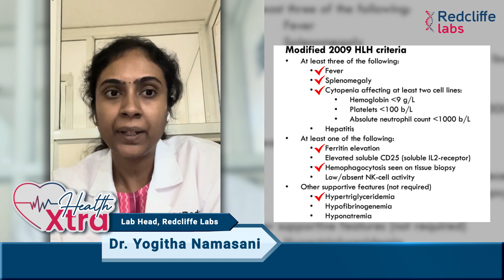A Rare Case of Hemophagocytic Lymphohistiocytic Syndrome| Health Xtra| Dr. Yogitha Redcliffe Labs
Welcome to yet another enlightening episode of Health Xtra, where Dr. Yogitha Namasani, Lab Head at Redcliffe Labs, Hyderabad, uncovers a puzzling medical case. A 24-year-old patient, plagued by persistent fever and breathing issues, defied previous treatments. Dr. Namasani's meticulous analysis revealed Secondary Hemophagocytic Lymphohistiocytosis (HLH) as the underlying cause. This highlights the vital role of precision diagnostics in assisting clinicians to make well-informed decisions and ensuring tailored treatments. Watch the complete video for a comprehensive insight into this case.